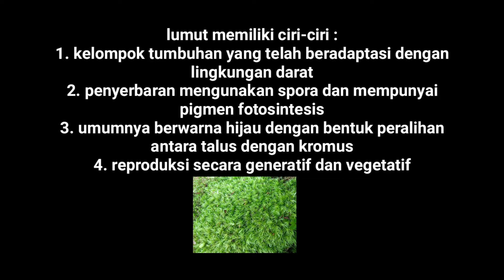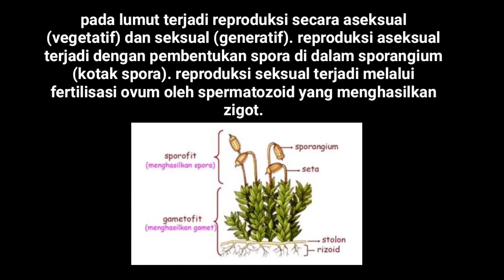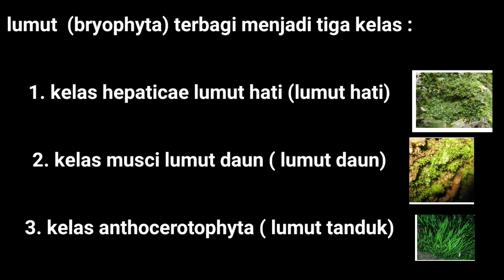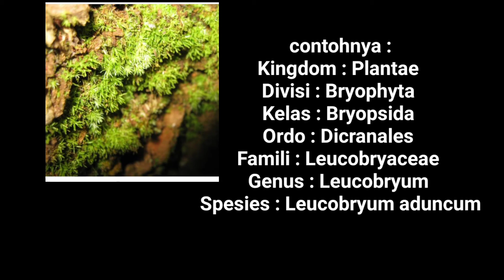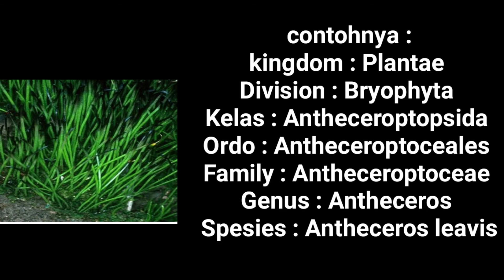Yukss belajar tentang lumut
Lumut sering kita jumpai di sekitar kita, tetapi kita tidak mengetahui kalau lumut itu berbeda beda

Dengan video ini semoga bermanfaat ya

Follow @relef.im